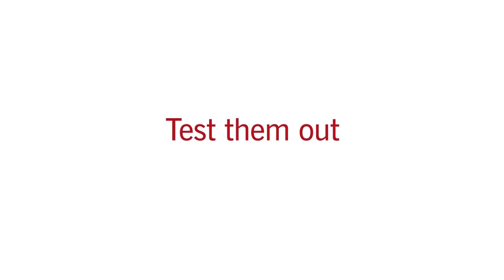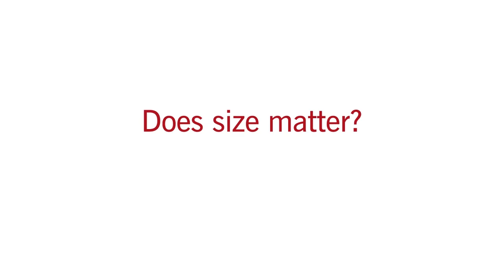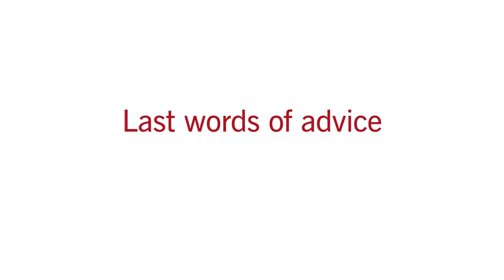Choosing a Nonprofit Board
Board service is one of the most meaningful forms of service for people who have business skills to offer. But how do you select the board that will provide the most rewarding experience? Stanford GSB alumni and industry experts provide insight into having an impact in a board role and tips for selecting the right nonprofit organization. Business leaders and Stanford GSB alumni shared their insights at the 2014 GSB Nonprofit Board Governance Institute at the Stanford Graduate School of Business.